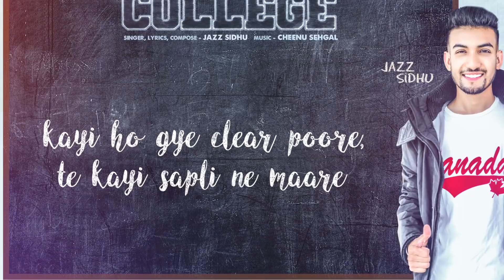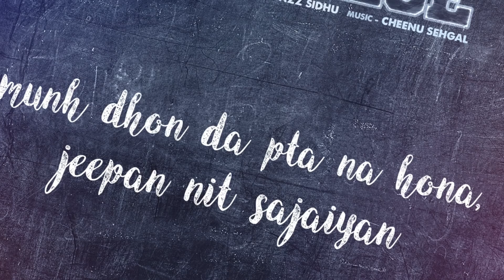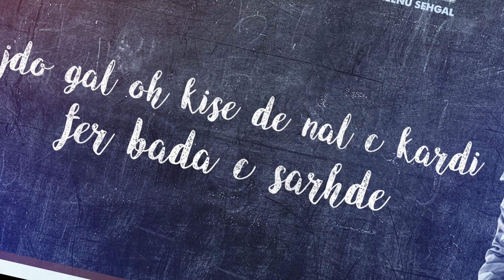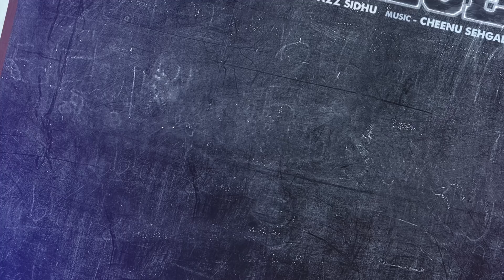College | ( Full Song) | Jazz Sidhu | Punjabi Songs 2019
College | ( Full Song) | Jazz Sidhu | Punjabi Songs 2019 | Punjabi Songs 2019 | Jass Records

Title | College

Singer, Lyrics, Composer | Jazz Sidhu

Music | Cheenu Sehgal